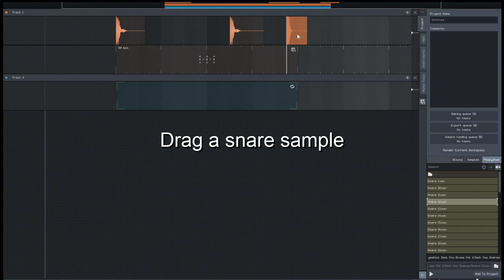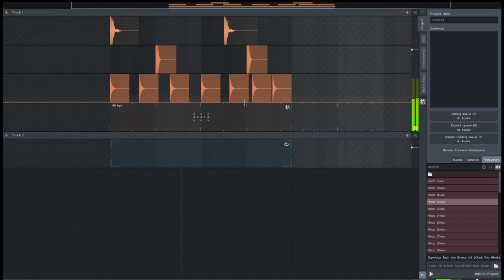BlockHead | New DAW (DIgital Audio Worksation) | Making a basic beat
HI,
This is a quick sketchy video to show how to make a beat on this New Wonderful DAW called  Blockhead , it is still under development , as in the alpha stage , if you'd like check it out plz go to -